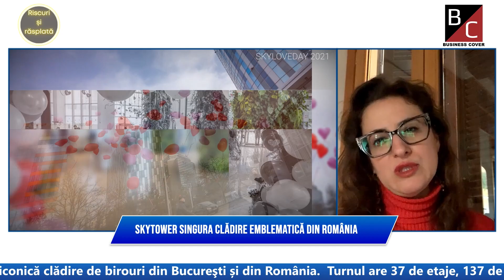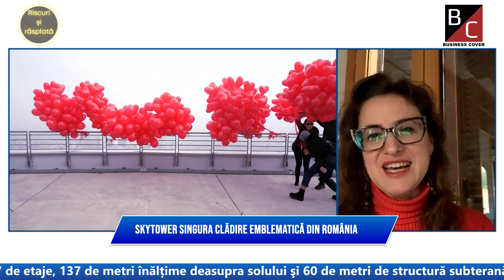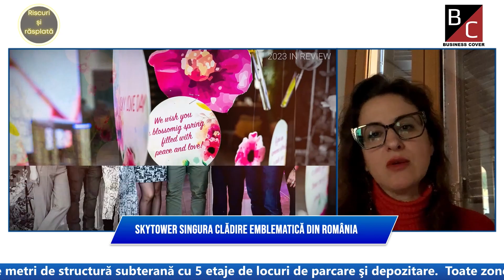RISCURI ȘI RĂSPLATĂ: SkyTower, singura clădire emblematică din România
Ramona Boca, PR & Marketing Coordinator pentru RPHI România - compania care deține și administrează SkyTower, a acordat un interviu emisiunii ”Riscuri și răsplată”.